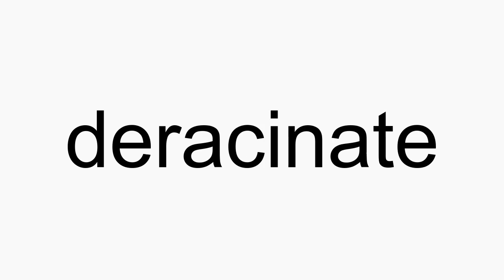How to pronounce deracinate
deracinate American English pronunciation. How to pronounce deracinate correctly. How to say deracinate in proper American English.